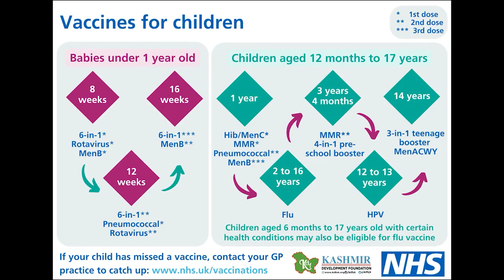KDF Vaccine Literacy Campaign, Salford, Azam urd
If you have missed a vaccine, contact your GP practice to catch up.

Last winter, 190,000 people in England were hospitalised due to COVID-19 or flu.
Millions of people are being offered vaccination to help protect them over the coming months.
Who can get the Vaccination?
You can get free flu vaccines this winter if you:
• have a certain health condition.
• are pregnant.
• are a frontline health or care professional.
• are an unpaid carer.
• live with someone who has a weakened immune system.
Children aged 2 or 3 years on 31 August 2023 and school aged children (from Reception to Year 11) can also get the flu vaccine.
Be wise, Immunise.
This video was produced by KDF for the provision of engagement and communication activities as part of Vaccine literacy campaign to increase routine vaccination uptake within British Kashmiri and South Asian communities. Project Number: 1563 commissioned by NHSE.